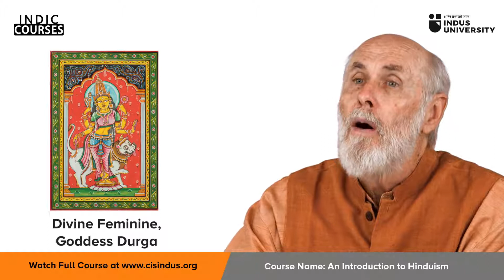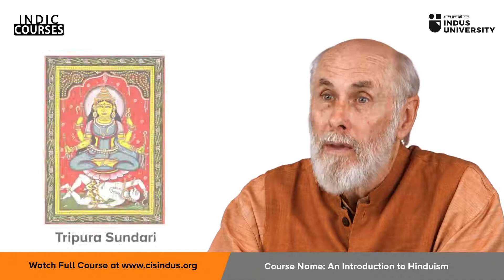Hindu view of Women - David Frawley